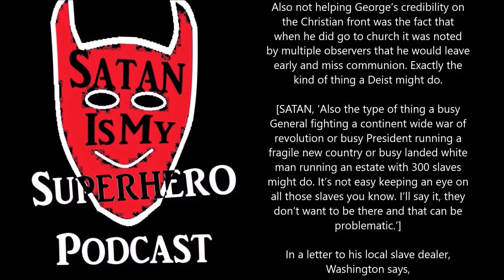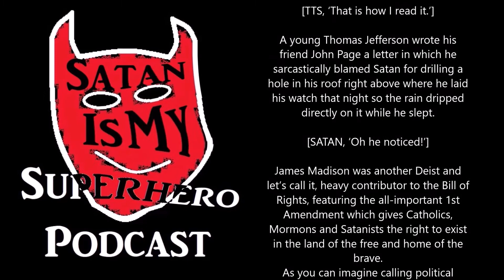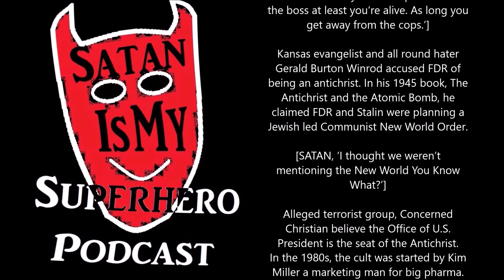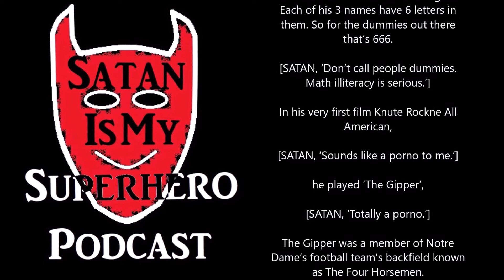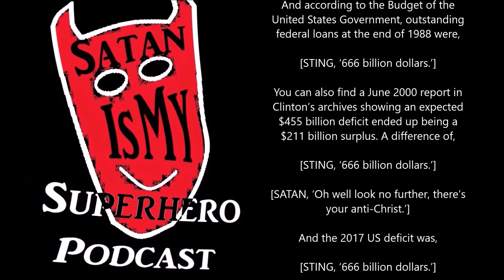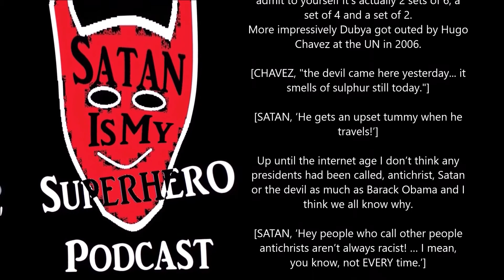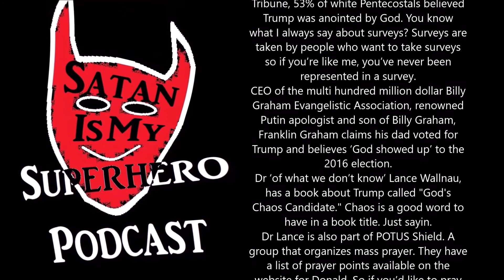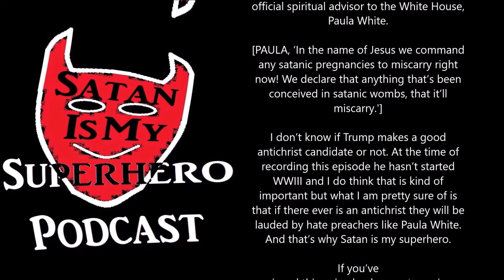Satan in the White House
In this episode I investigate alleged links between Satan and various U.S. presidents.
From George Washington not being a Christian to Trump being the 'chosen one' we explore the many satanic conspiracy theories surrounding the White House. I look into such fun facts as, the day Ronald Reagan was elected president, Maryland’s winning Pick 3 lottery number was 666. Thomas Jefferson produced his own scrapbook version of the bible, omitting any references to Christ having supernatural powers. Andrew Johnson crossed paths with a 'real life' vampire. John Adams had a dog called Satan. JFK is predicted by prophecy to return as a zombie antichrist and bring forth Armageddon. Charles Julius Guiteau belonged to a sex cult but still couldn’t get laid.